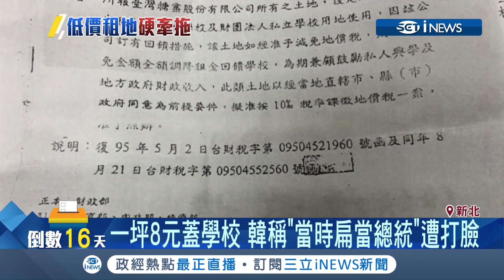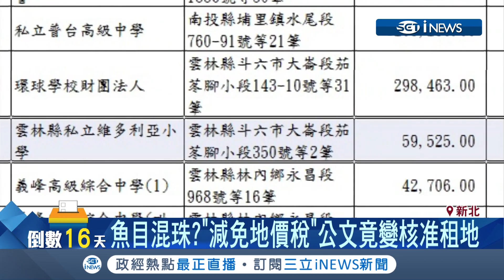韓國瑜"台糖租用土地爭議"亂扯蘇貞昌核准 蘇辦公室發言人打臉：還在當台北縣長 ｜【台灣要聞。先知道】20181108｜三立iNEWS